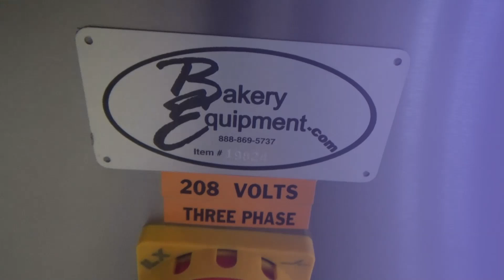BEcom Conical Rounder: BE-CONR-RB, Running.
Stock# 19824

FEATURES

-         Adjustable spiral channels

-         Stainless steel outside lid

-         Silent Brush Style flour duster

-         Mounted 4 casters and easy to move

This machine is designed with a rotating cone and adjustable spiral shaped tracks. The dough forms into a ball while moving from bottom to top along the track. The rounder is also equipped with a newly designed mechanical flour duster which produces minimal noise. The standard rounding track is 11.5 feet with a weight range from 4 - 42 ounces. With an optional track it is also possible to produce 2-7 ounces working weight range